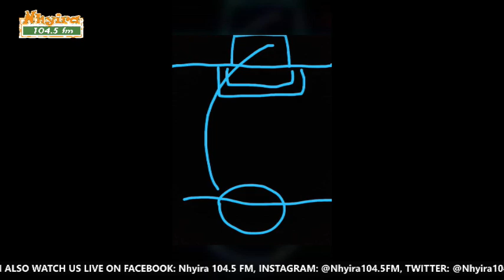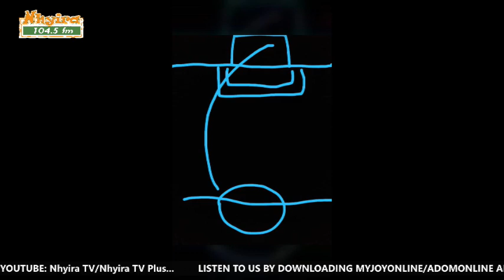Euro Minute: Interesting happenings in the on-going Euro 2020 (15-6-21)